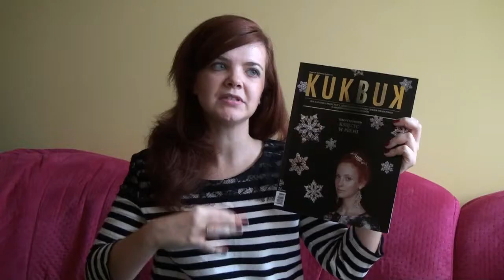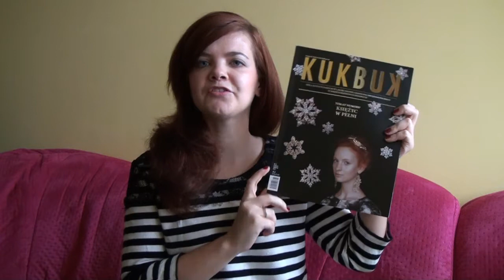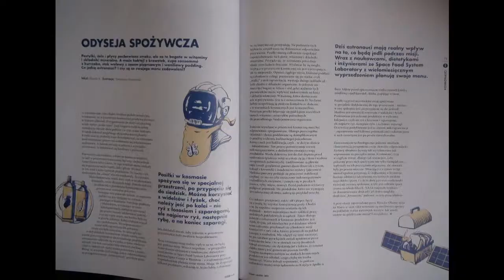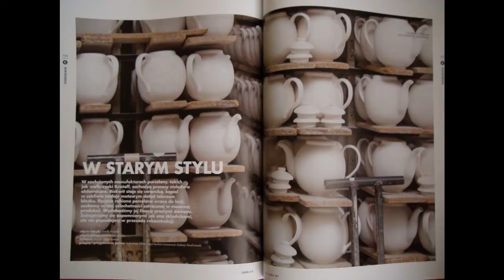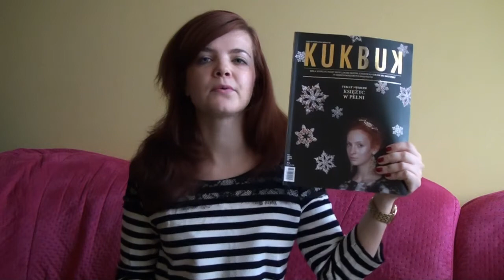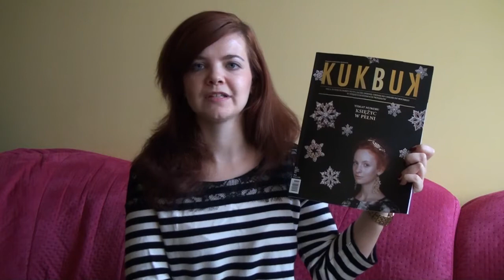5 najlepszych artykułów - KUKBUK listopad/grudzień 2014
Pachnący, złoto-srebrny nowy KUKBUK pełen jest bardzo ciekawej treści! Polecam Wam pięć moich ulubionych artykułów z tego numeru.